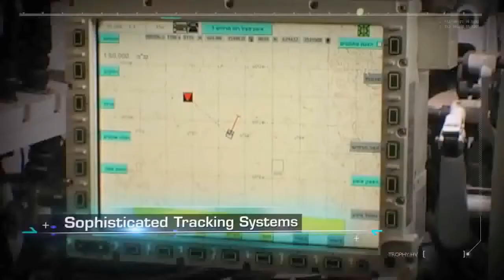Rafael Advanced Defense Systems |Trophy APS For Heavy, Medium & Light Vehicles | 720p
Trophy (also known as ASPRO-A, Israel Defense Forces designation מעיל רוח, lit. "Windbreaker") is a military active protection system (APS) for vehicles. It intercepts and destroys incoming missiles and rockets with a shotgun-like blast. Trophy is the product of a ten-year collaborative development project between the Rafael Advanced Defense Systems and Israel Aircraft Industries' Elta Group. Its principal purpose is to supplement the armour of light and heavy armored fighting vehicles.